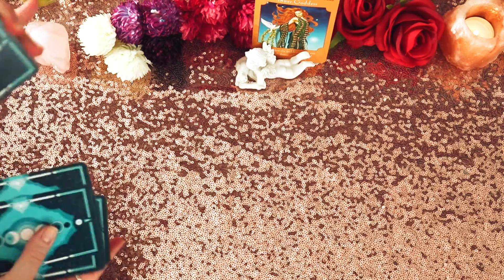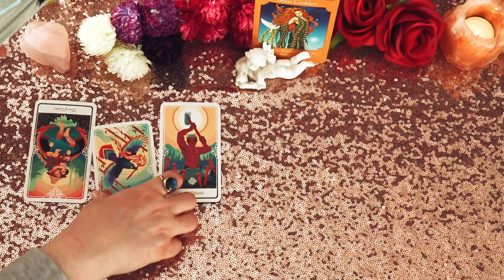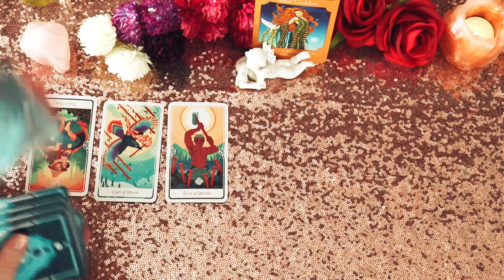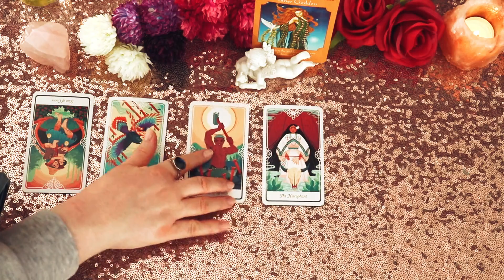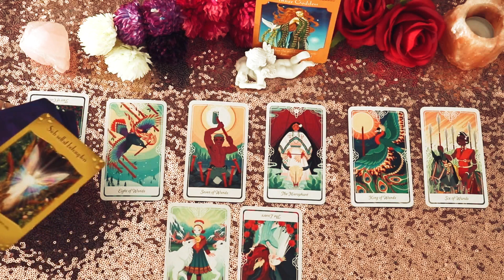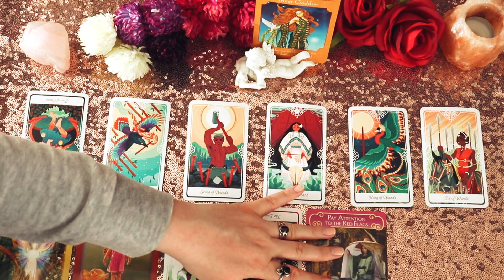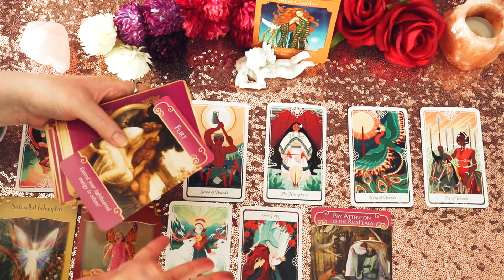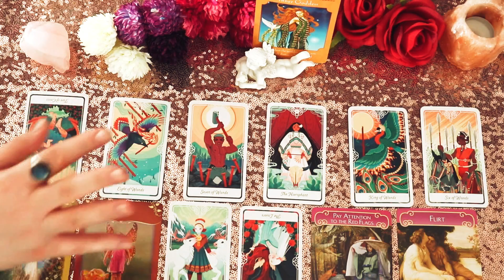♏ Skorpion - Aphrodites zeitlose Botschaft für mehr Liebe ☀️💖🌹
das ist eine Nachricht von Göttin Aphrodite für das Sternzeichen Skorpion. Lass uns gemeinsam einen Blick auf deine Karten werfen!👀

Jasmin ❤️